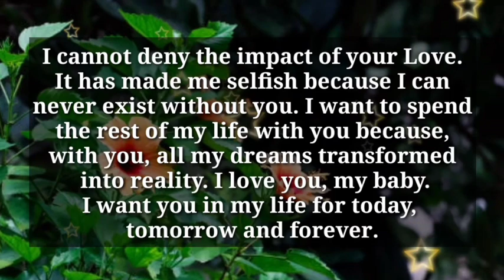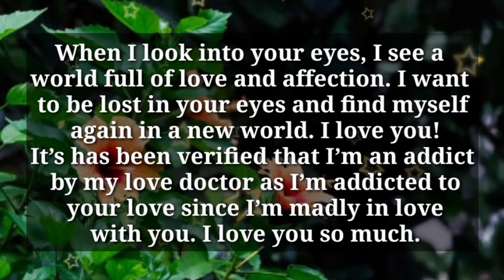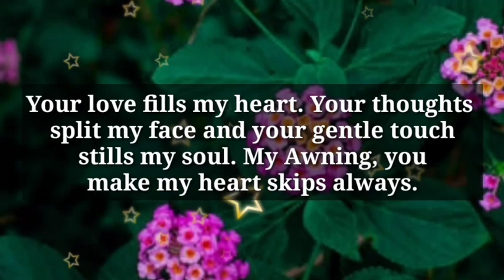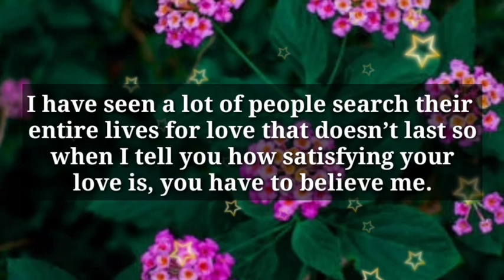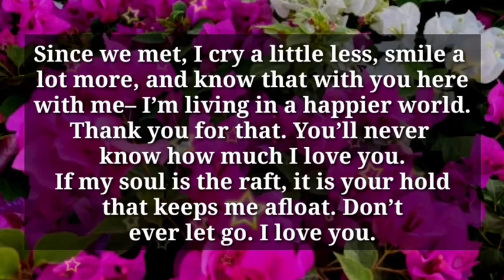Dm to Df 💕 || You are my weakness.. 😭❤️ || Divine masculine to divine feminine messages